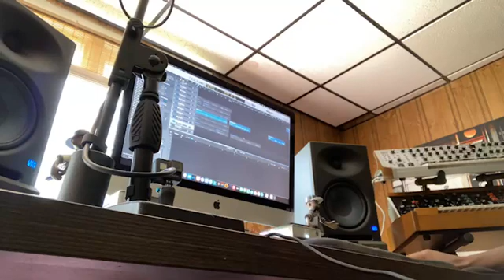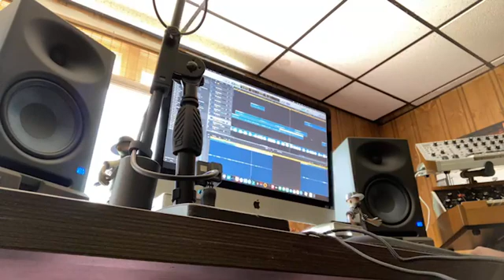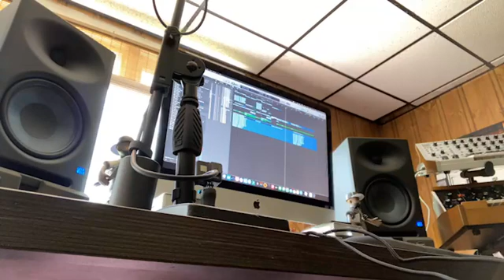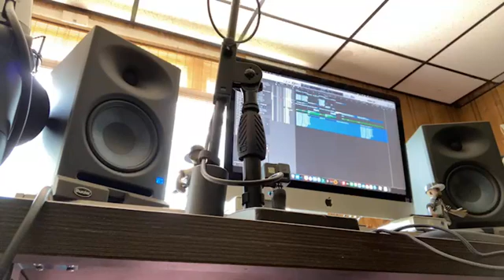Champ Nor i$ Session 7.20.21 Tribeiswhatitis 22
Champ Nor i$ Session 7.20.21 Tribeiswhatitis 22 (Vocals, Writing, & Composing) -- Watch live